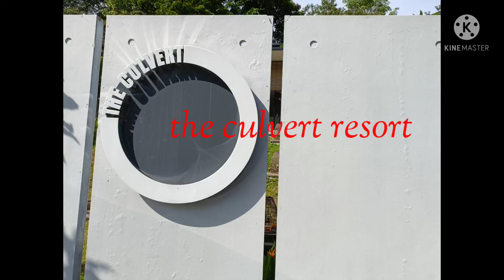kuching trip - the culvert resort